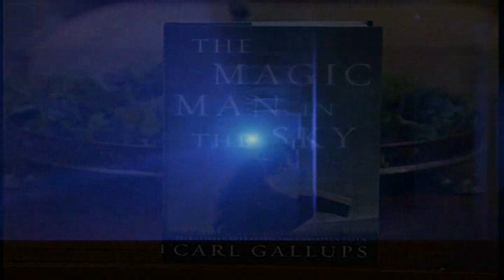HUSH! Did You Know That The Lord's Communion Was Celebrated On The Moon? Carl Gallups Explains